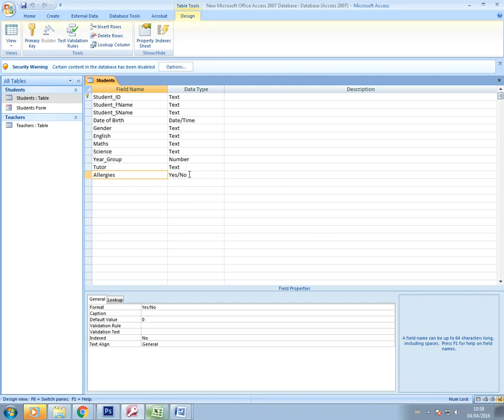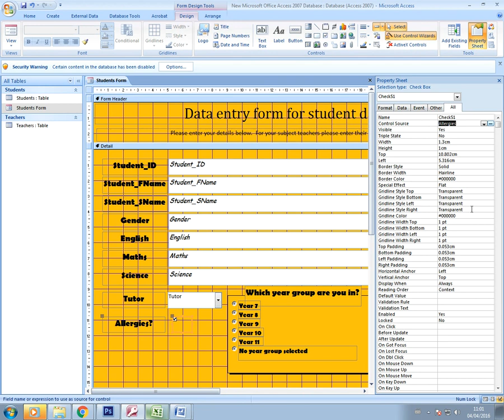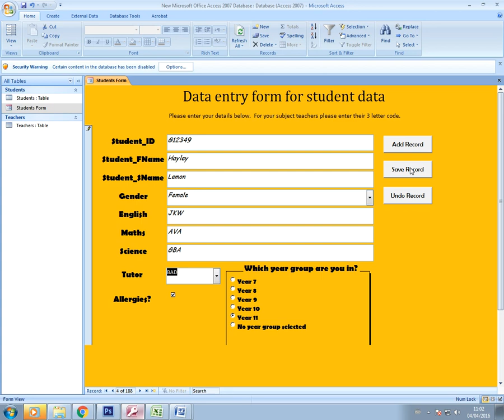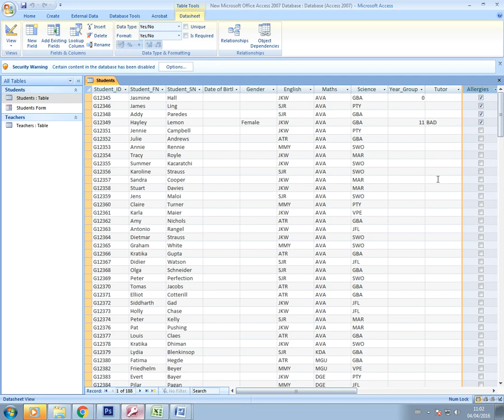IGCSE ICT (0417) Adding Check boxes to a form (Access 2007)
Hi guys, in this video I show you how to add checkboxes to a form in Access.  As with all my videos, the skills demonstrated here are based on the cambridge International GCSE for ICT (0417) course.  I hope this video gives you the confidence to complete this section of your practical exam or use this skill for a project you are working on.

My book Essential ICT is a perfect companion to your study for the theoretical part of the IGCSE course and is available now here:

Good luck.